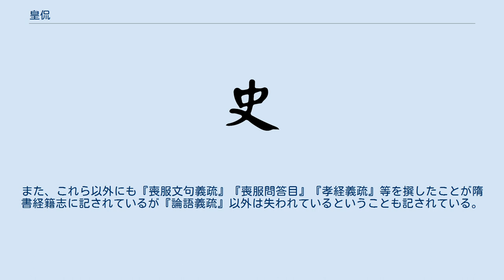皇侃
皇 侃（皇偘、おう がん、488年 - 545年）は、南朝梁の儒学者。
呉郡呉県の出身。
本貫は広陵郡江都県。
 青州刺史の皇象の9世の孫にあたる。
若くして学問を好み、賀瑒に師事し、その教えに全て通じて、とくに三礼・『孝経』・『論語』に明るかった。
兼国子助教となり、講義をおこなうと、聴講する者は数百人に及んだ。
『礼記講疏』50巻を編纂して奏上し、秘閣に所蔵された。
ほどなく寿光殿に召し出されて『礼記』の解釈を講義すると、武帝の賞賛を受け、兼助教のまま員外散騎侍郎の位を受けた。
毎日『孝経』を20遍暗誦して、『観世音経』に擬していた。
母が死去すると、職を辞して郷里に帰り、喪に服した。
邵陵王蕭綸がかれの学問を敬って、厚礼で迎えた。
皇侃が蕭綸のもとに到着すると、心臓の病に悩むようになった。
545年（大同11年）夏、死去した。
享年は58。
著書に、何晏の『論語集解』を諸家の説を引いて更に詳細に解説した『論語義疏』10巻がある。
『礼記講疏』とともに当時に重んじられた。
また、これら以外にも『喪服文句義疏』『喪服問答目』『孝経義疏』等を撰したことが隋書経籍志に記されているが『論語義疏』以外は失われているということも記されている。